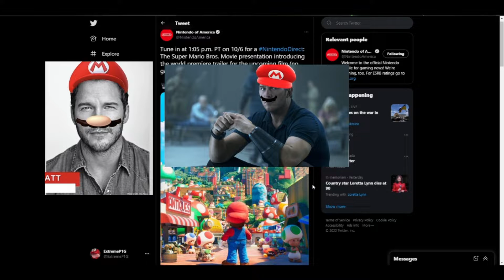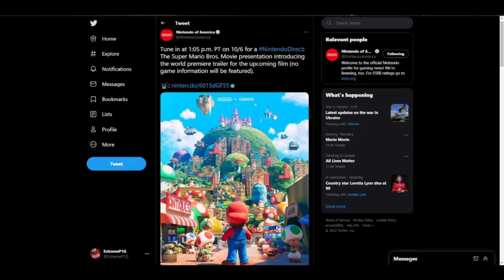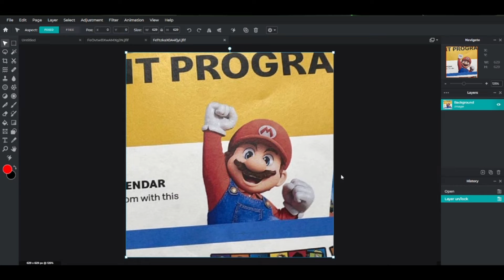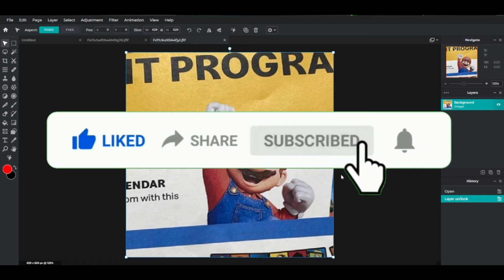Mario Movie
Mario Movie. This is the Mario Movie direct announcement from Nintendo that there will be a Mario Movie Direct tomorrow at 1:05 pm PT | 3:05 pm ET. We will also hear Chris Pratt's Mario voice for the first time as well.